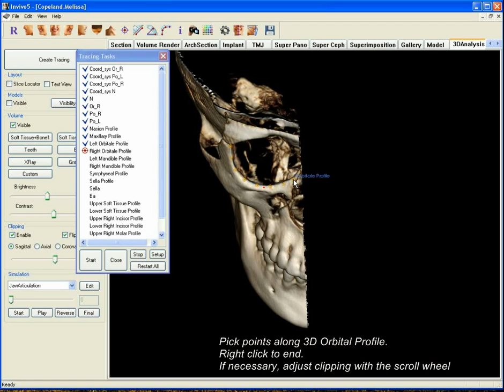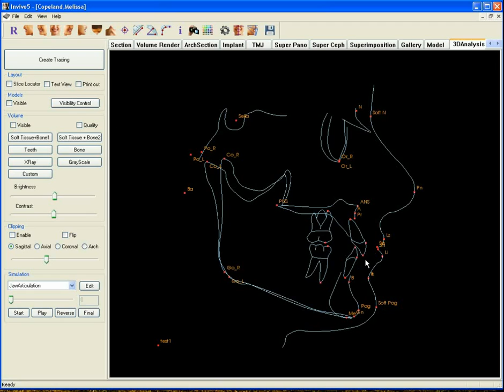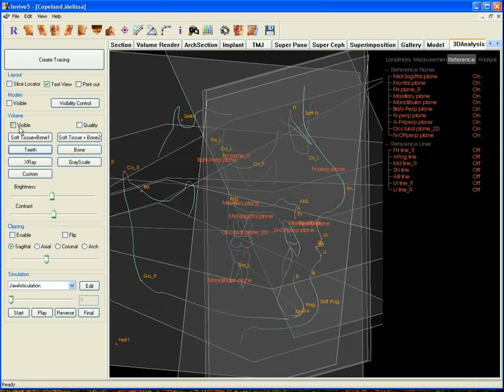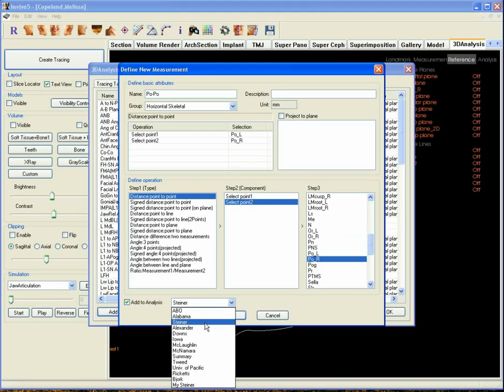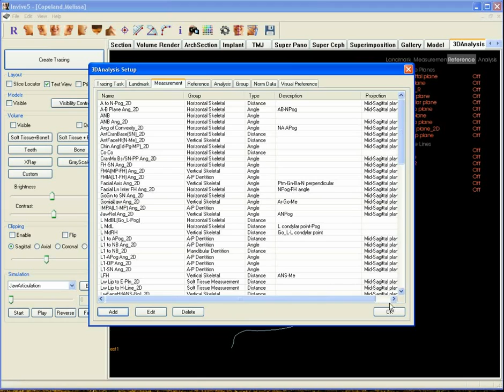InVivo (Anatomage) 3d Cephalometric Analysis Training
InVivoDental is intended for use as a front-end software interface for the transfer of imaging information from a medical
scanner such as a CT scanner. It is also intended for use as a planning and simulation software in the placement of dental
implants, orthodontics, and surgical treatment.
The software is designed to reconstruct these 3D volume renderings from DICOM files generated by CBCT, Medical CT, and MRI radiography machines.